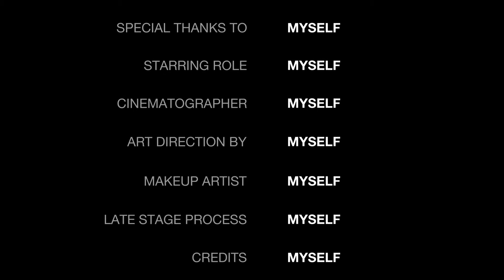Clock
clock,clock
en o'clock
clock reasoning
rock around the clock
around the clock bikini bottom
enhypen en o'clock

tag.

clock games,analog clock,reading a clock,old school clock,how to read a clock,analog clocks practice,learn days of week,traditional clock practice,analog time,telling time for kids,tell time to the second,learn to tell time,learn months of year,learn how to tell time,tell time to the minute,rock n learn telling time full program,telling time,toddler math,count by fives,preschool math,kindergarten math,learn telling time,traditional time telling